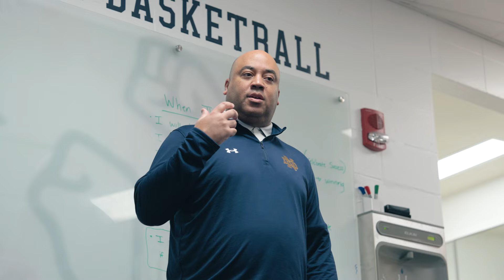The little things lead to BIG results | Irish Access | Notre Dame Men's Basketball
Go inside the pregame locker room and hear Glenn & Stacey Murphy Head Men's Basketball Coach Micah Shrewsberry's message to the team that inspired the thrilling victory over Virginia Tech.